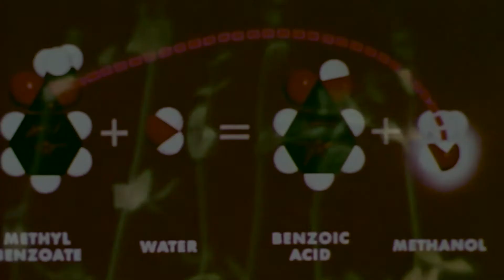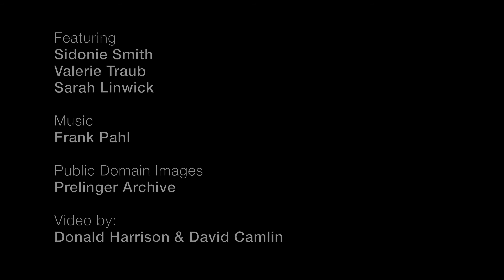Trailer for Year of Conversions at UM Institute for the Humanities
This trailer highlights some of the artists, exhibitions and events as part of "Year of Conversions," presented September 2015 – June 2016 by the Institute for the Humanities at the University of Michigan.

Featuring University of Michigan faculty (in order of appearance):
Valerie Traub, Professor of English Language and Literature
Sidonie Smith, Director, Institute for the Humanities, Professor of English Language and Literature, Professor of Women's Studies
Sarah Linwick, English Language and Literature Student Fellow
Music: "Ladies' Kisses" & "Nozzle Coquin" by Frank Pahl (used with permission)

The Institute for the Humanities is a center for innovative, collaborative study in the humanities and arts. Each year we provide fellowships for Michigan faculty, graduate students, and visiting scholars who work on interdisciplinary projects. We also offer a wide array of public and scholarly events, including weekly brown bag talks, public lectures, conferences, art exhibits, and performances.

Our mission is to serve as a national and international centerpiece for scholarly research in the humanities and creative work in the arts at the University of Michigan. We exist to deepen synergies between the humanities, the arts and other regions of the university, to carry forward the heritage of the humanities, and to bring the voices of the humanities to public life.